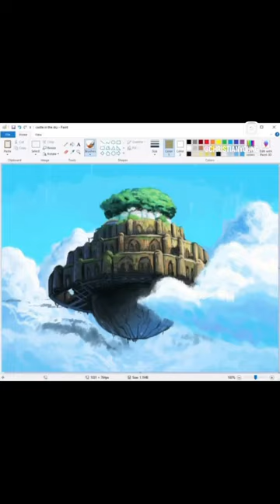Painting Laputa from the Castle the Sky in MS Paint